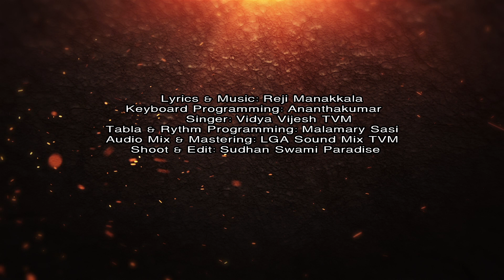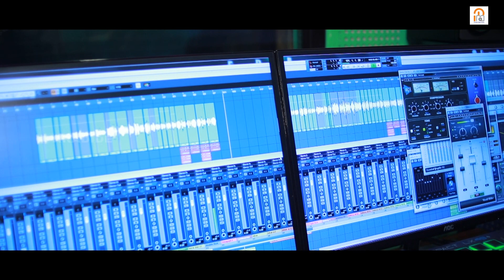"തുല്യം കാണാത്ത നേരം" വീഡിയോ ആൽബം| രചന & സംഗീതം : റെജി മണക്കാല, ആലാപനം : വിദ്യ വിജേഷ്....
ആൽബം : തുല്യം കാണാത്ത നേരം

 രചന & സംഗീതം : റെജി മണക്കാല

 ആലാപനം : വിദ്യ വിജേഷ്

 കീബോർഡ് പ്രോഗ്രാമിങ്: അനന്തകുമാർ

 റിഥം & തബല പ്രോഗ്രാമിംഗ്:
മലമാരി ശശി

 ഓഡിയോ മിക്സ് & മാസ്റ്ററിങ് : LGA സൗണ്ട് മിക്സ് തിരുവനന്തപുരം

 ഷൂട്ട് & എഡിറ്റ് : സുധൻ സ്വാമി

 സ്റ്റുഡിയോ : പാരഡൈസ് ഡിജിറ്റൽ മീഡിയ